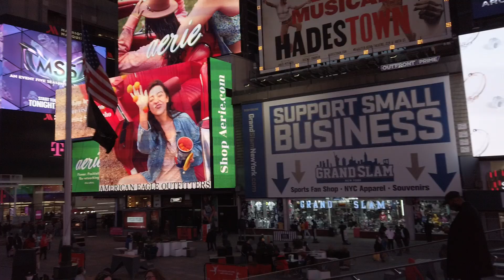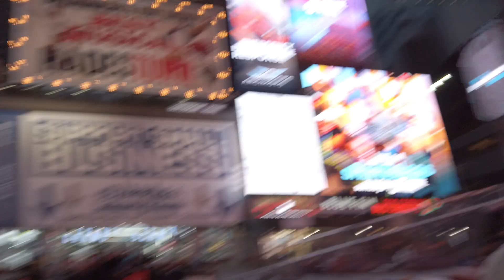আমেরিকার শহরে টোকাই কিভাবে বোতল কুড়াই দেখুন -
এই চ্যলেনের অসাধারণ ভিডিও সমূহ -

“Ruhul Khan USA” একটি বর্তমান সময়ের বিনোদন মূলক এবং তথ্য ভিত্তিক YouTube Channel. আমি আমেরিকার নিউয়র্ক শহরে থাকি-
আমার সঙ্গে থাকার জন্য আপনাদের সবাইকে অসংখ্য ধন্যবাদ